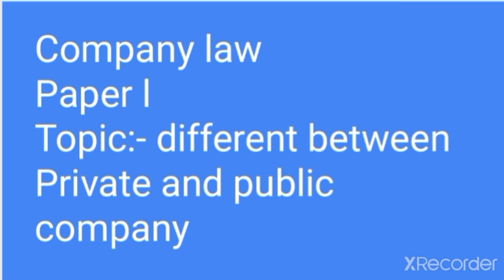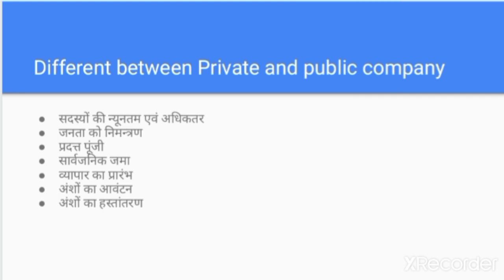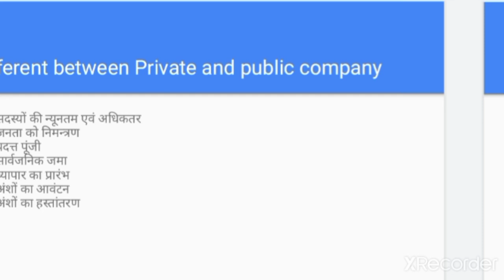company law by seema gotwal